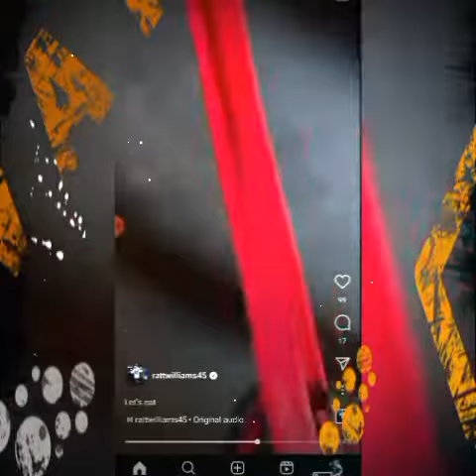Charleston white Taps Out At Boxing Practice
@therealcharlestonwhite2806 @lilboosie @solider boy